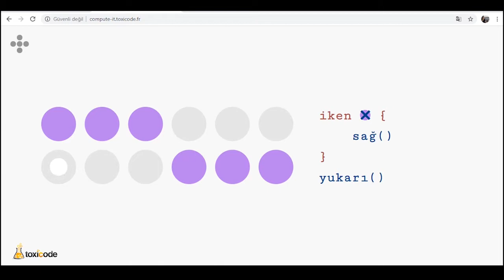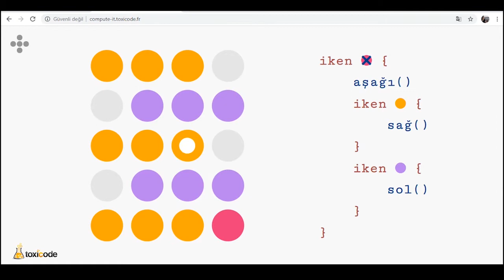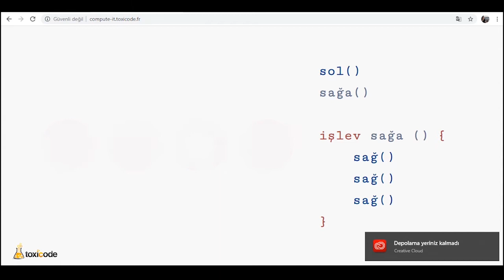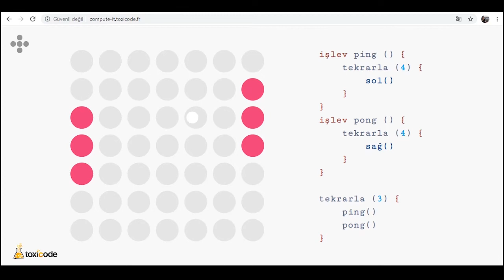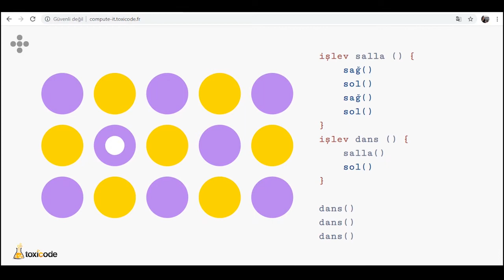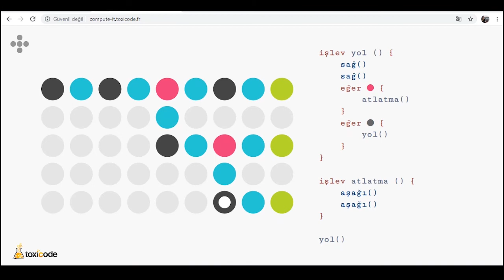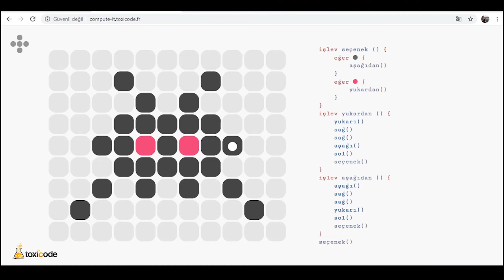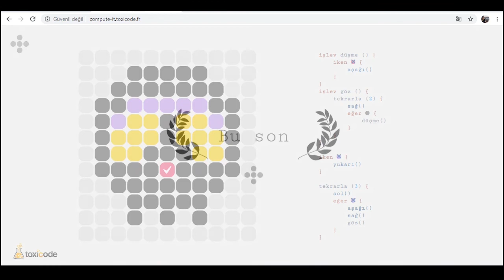Compute It Toxicode 36-58.Bölüm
Etkinliğe ulaşmak için adresini ziyaret ediniz.

Etkinliğin ilk 36 bölümünü daha önce yüklemiş olduğum videolarda bulabilirsiniz.